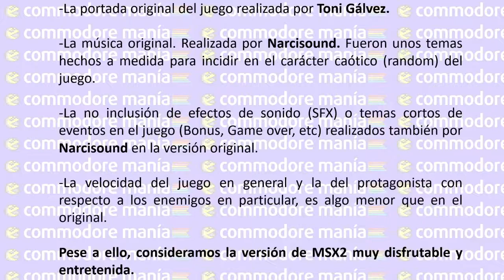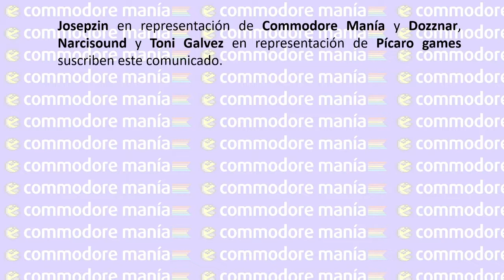Comunicado de Commodore manía sobre Randoom para MSX2